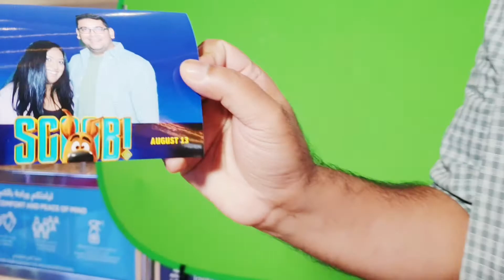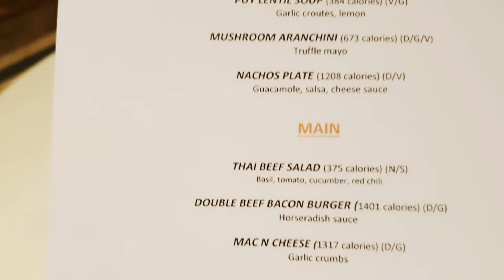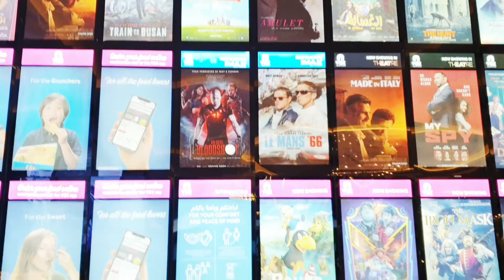Scoob VIP Movie Premiere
VIP media screening at Vox Cinemas
Scoob Movie Premiere